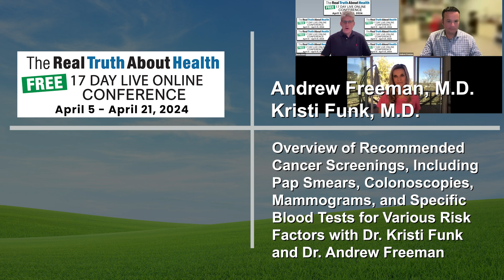Overview of Recommended Cancer Screenings, Including Pap Smears, Colonoscopies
Overview of Recommended Cancer Screenings, Including Pap Smears, Colonoscopies, Mammograms, and Specific Blood Tests for Various Risk Factors with Dr. Kristi Funkand Dr. Andrew Freema

Learn about essential health screenings recommended for individuals aged 50-70, including pap smears, colonoscopies, mammograms, and specific blood tests. The panel also explains the Gallery test for detecting high-risk tumors and its selective use for certain high-risk individuals.

00:00 Health Assessment Tests
02:07 Cancer Screening Guidelines
05:22 Gallery Cancer Test
07:23 Prevention Protocols
09:24 Intermittent Fasting and Prolon
13:28 Whole Food Plant-Based Fats
15:35 Key Health Metrics